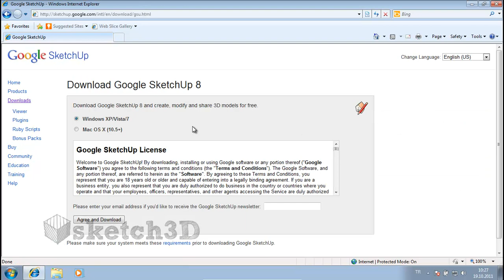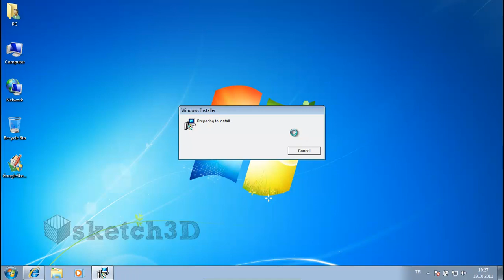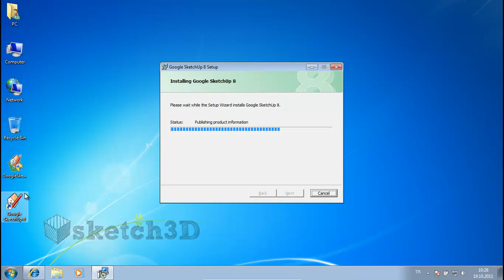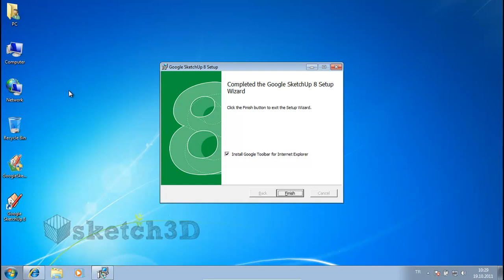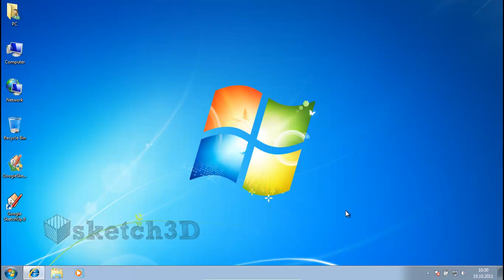Sketchup 8 Nasıl Kurulur?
Eğer sizde Sketchup'ta çalışmak istiyor ancak kurulumunu nasıl yapacağınızı bilmiyorsanız bu video sayesinde öğrenebilirsiniz.